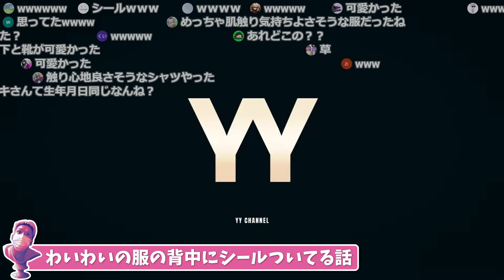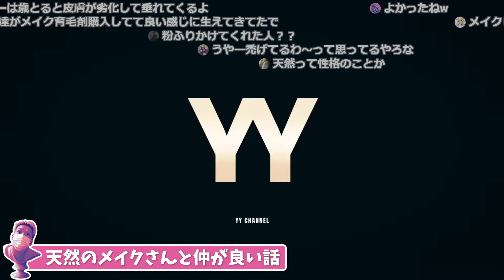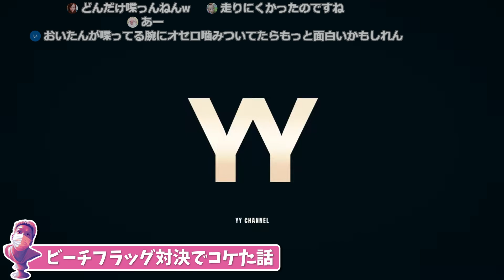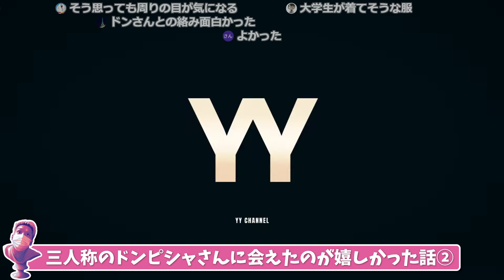【2023年8月】インディーライブエキスポ2023ストリーマーショーの振り返り話【わいわい切り抜き】【雑談】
12月2日、3日にINDIELiveExpo Winter 2023が開催されます！
今のうちに見返したい方へ！

おすすめ再生リスト

目次
00:00 三人称のドンピシャさんに会えたのが嬉しかった話①
00:52 鈴木ノリアキ氏はいつも通りだった話
01:10 OooDaさんに嘘をついた話
03:57 やみえんさんの服どないなってんねん！の話
04:47 わいわいの服の背中にシールついてる話
06:38 天然のメイクさんと仲が良い話
08:21 恥ずかしくてカメラ目線ができない話
09:09 本番前カウントダウンの話
11:05 本番直前まで喋ってる話
12:42 ビーチフラッグ対決でコケた話
13:34 パジャマみたいな服装だった話
14:31 古嶋さんは可愛かったが服装はグロテスクだった話
14:55 三人称のドンピシャさんに会えたのが嬉しかった話②